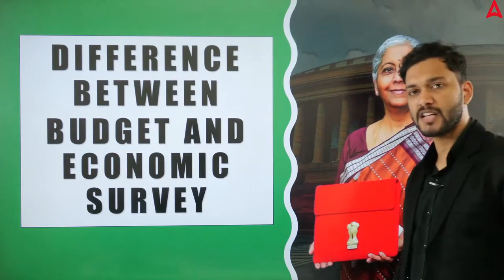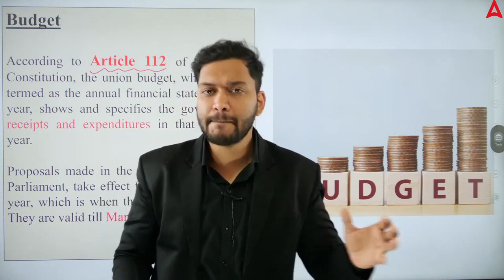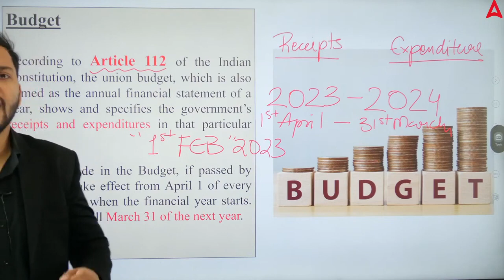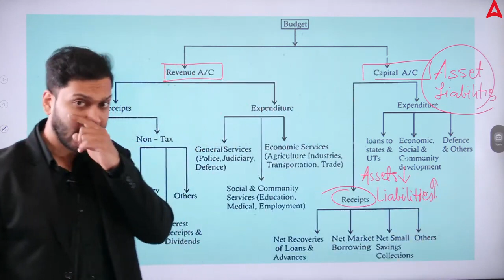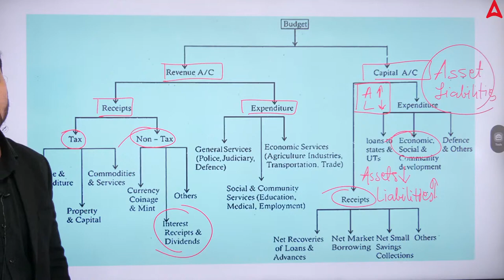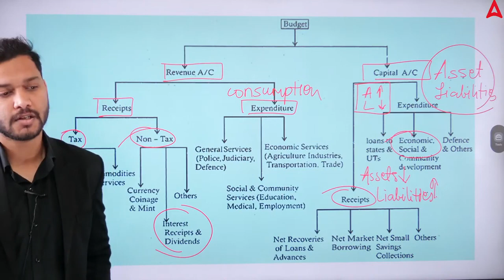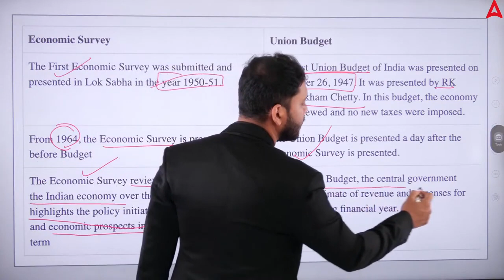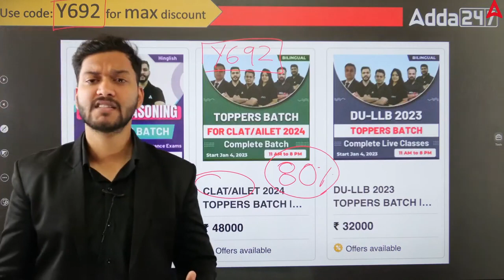Difference between Budget and Economic Survey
👉𝐋𝐢𝐧𝐤 𝐭𝐨 𝐄𝐧𝐫𝐨𝐥𝐥 𝐢𝐧 Legal Reasoning Toppers Batch for CLAT/AILET & Other Law Entrance Exams

About CLAT Exam : -

The Common Law Admission Test is a centralized national level entrance test for admissions to twenty two National Law Universities in India. Most private and self-financed law schools in India also use these scores for law admissions.

This video covers :
economic survey
indian economy
what is union budget
economic survey of india
indian economic survey
budget 2023
union budget 2023
indian budget 2023
what is economic survey
how to read economic survey
budget
budget of india
budget and economic survey differences
union budget
economic survey today
basic difference between budget and economic survey